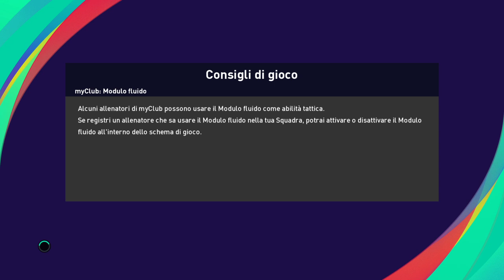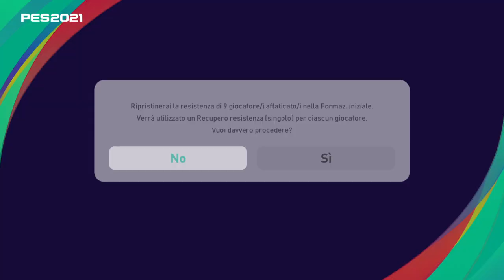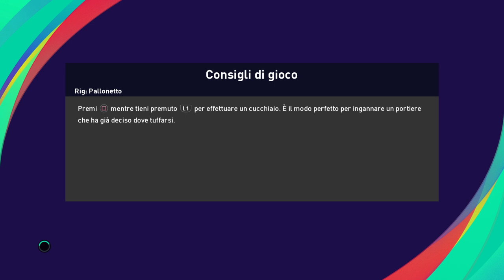Pes 2021 myclub - 💥Parte 2💥aggiornamento giovedì 12 Agosto + League Tossic Challenge